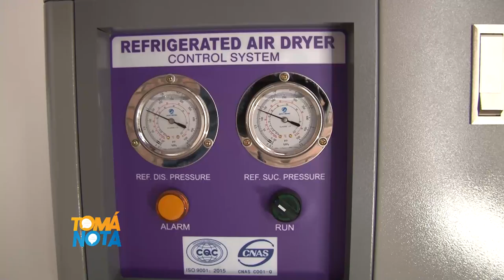Historias en primera persona: Ivana Cejas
Ivana fue la primera abogada en ingresar al Hospital Escuela y de Clínicas "Virgen María de Fátima". Nos cuenta cómo vive el día a día trabajando en el área de Recursos Humanos y comparte sus mejores recuerdos.